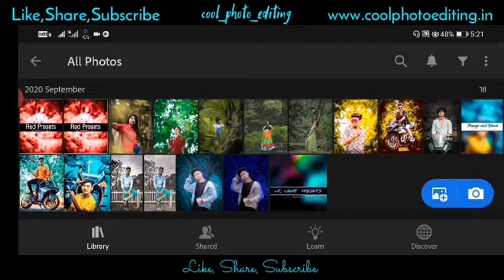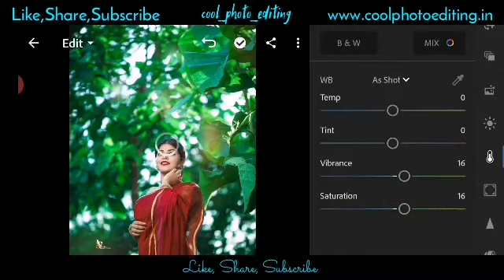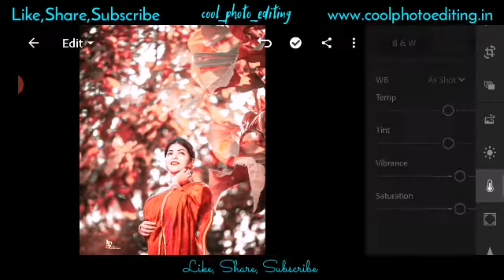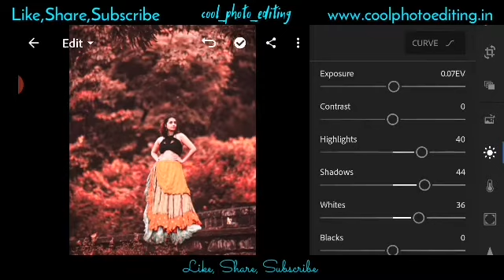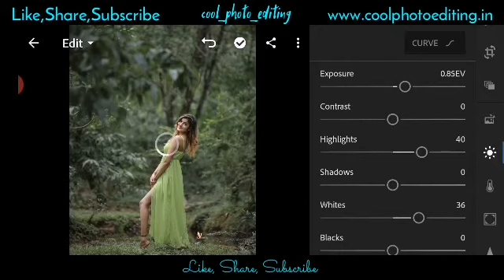Lightroom se red background kaise change kare/Lightroom se background change kre/Background change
🌀ɮʊֆɨռɛֆֆ ɛռզʊɨʀʏ🌀

lightroom editing
lightroom photo editing
lightroom presets
lightroom tutorial
lightroom presets download
lightroom premium apk 5.2.2